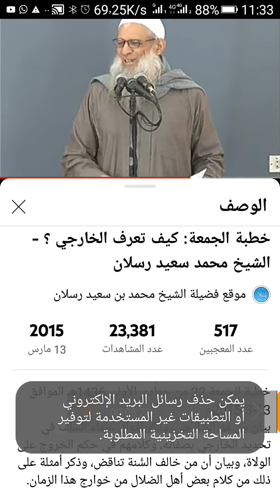24 فيفري، 2023